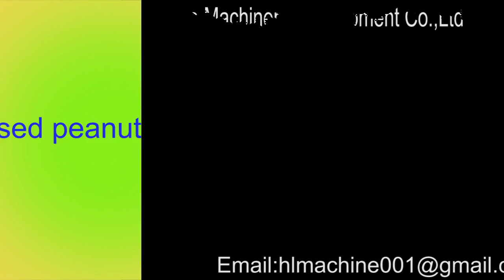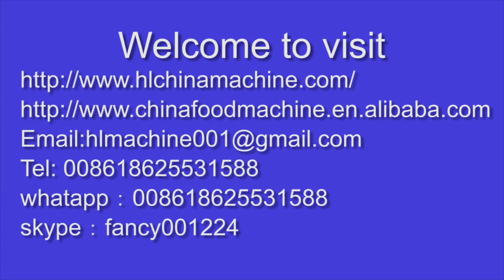Peanut Production Line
Lo peanut production line
Features of Frying peanut/broad bean/cashew nut/almond/green bean production line:
simple operation, safety , to save human resource, to save labor force, reduce working intensity.
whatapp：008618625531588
skype：fancy001224